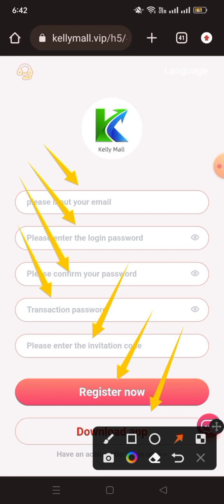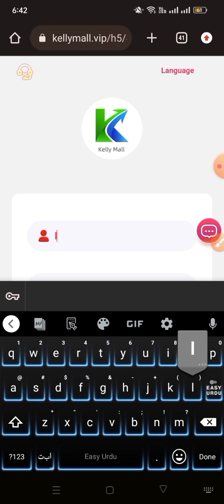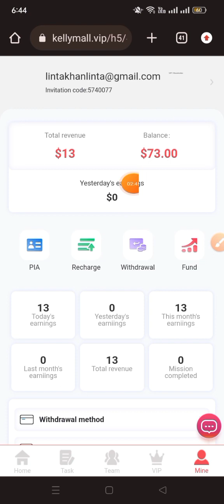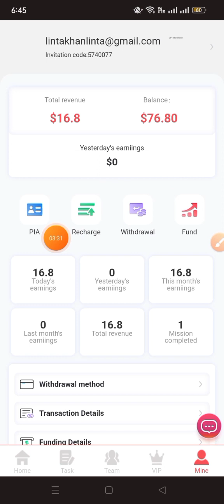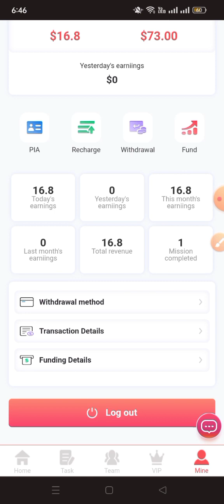welcome to kellymall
Official registration invitation code:5740077

Sign up to get 60 USDT, the minimum recharge is 13USDT!
Task update time: 00:00
Minimum 0.01 USDT withdrawal. There is no maximum limit.
       7x24 hours of gold withdrawal, customer service online service

VIP2 recharge 129USDT, daily income 41.8USDT
VIP6 recharge 1899USDT, daily income 618.8 USDT
VIP7 recharge 3499USDT, daily income 1158.8USDT
VIP8 deposit 5499 USDT, daily income 1818.8 USDT
VIP9 deposit 8888USDT, daily income 4444.8USDT

Earn rewards for inviting others to visit your invite link. The more people join, the more rewards, the reward amount will be directly deposited into your account, and you can withdraw cash directly.
The first reward: ▼▼▼▼▼▼▼▼▼▼▼▼▼
Group A members recharge 15,000, reward 5%
Team B members recharge 9000, reward 3%
Team C members recharge 5000, reward 2%

Second prize: (subject to the recharge amount within 24 hours)
Recharge 1000 USDT, upgrade to VIP1 for free, reward 58USDT
Recharge 3000 USDT, upgrade to VIP2 for free, reward 88USDT
Recharge 5,000 USDT, upgrade to VIP3 for free, reward 208 USDT
Recharge 10,000 USDT, upgrade to VIP4 for free, reward 808USDT
Recharge 30,000 USDT, upgrade to VIP5 for free, reward 2078USDT
Recharge 50,000 USDT, upgrade to VIP6 for free, reward 4,078 USDT
Recharge 80,000 USDT, upgrade to VIP7 for free, reward 7,078 USDT
Recharge 100,000 USDT, upgrade to VIP8 for free, reward 9,078 USDT
Recharge 150,000 USDT, upgrade to VIP9 for free, reward 19,078 USDT

Note: If you are eligible, please contact customer service within 24 hours to claim the reward. Bonuses can be withdrawn instantly and unlimited times. The more people refer to your invitation code link, the more rewards!